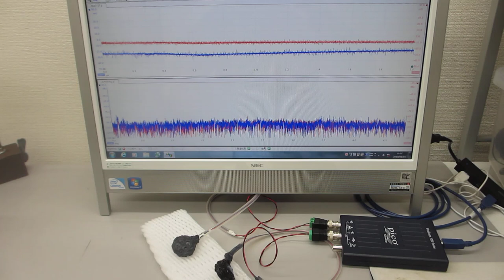メガヘルツの超音波発振制御プローブ